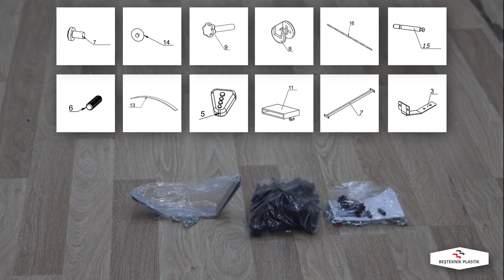CARBED ASSEMBLY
MUSVENUS CARBED ASSEMBLY, CARBED, ASSEMBLY